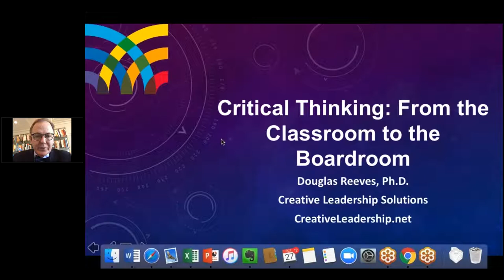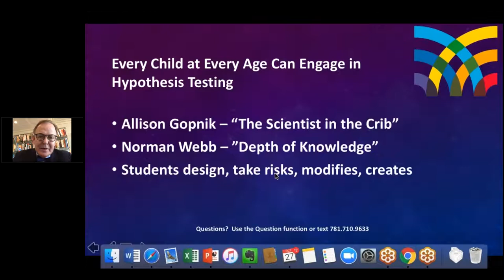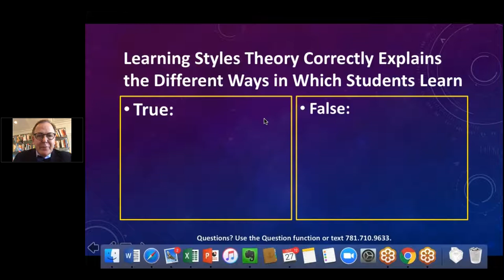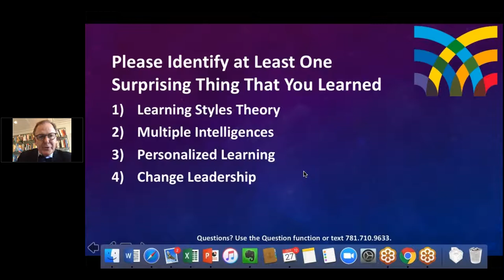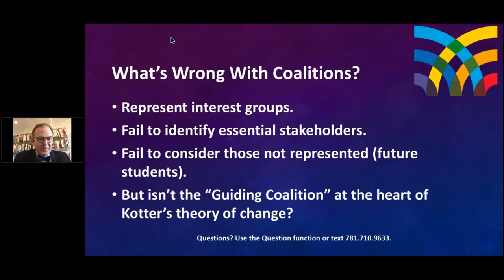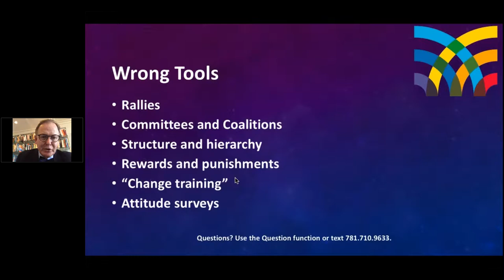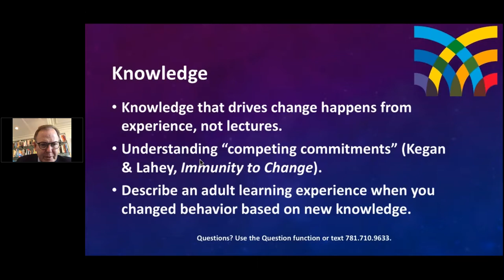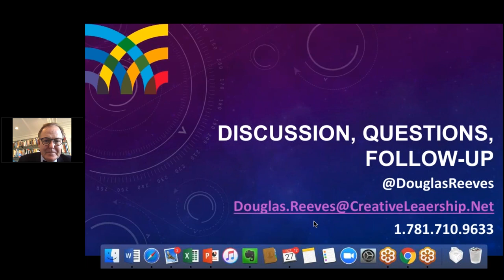Critical Thinking From the Classroom to the Boardroom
An interactive webinar hosted by Dr. Douglas Reeves on October 27, 2017

Description:  In this interactive Webinar, Dr. Reeves will discuss practical applications for how schools can promote the essential 21st Century Skill of critical thinking.  “Whether’s a kindergarten class, a Socratic seminar, a faculty meeting or a board meeting, we need to help one another identify claims and then test the claims against the evidence.”  This Webinar will be useful for senior educational leaders and policymakers as well as classroom teachers.